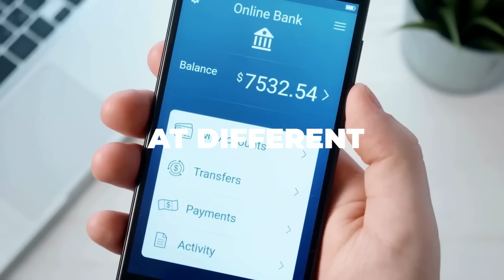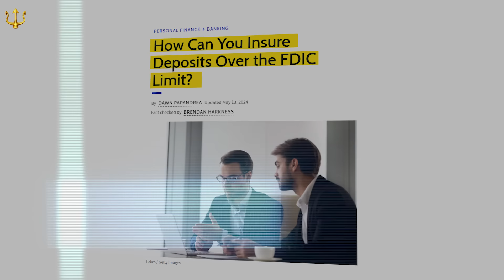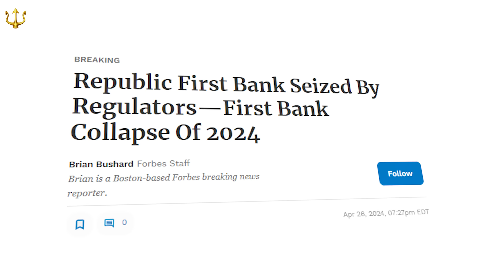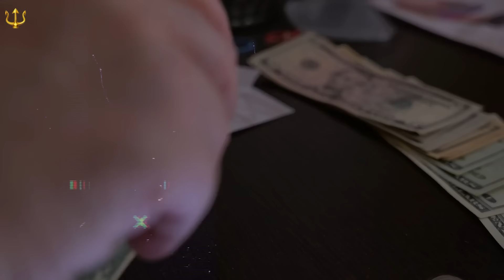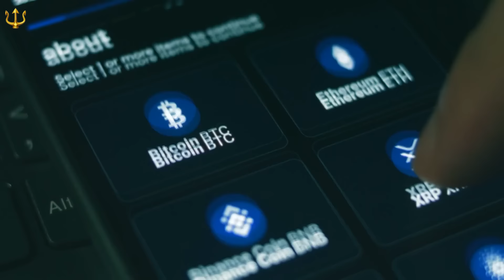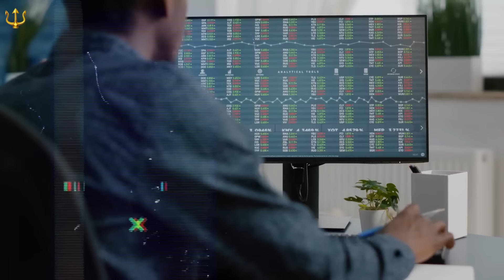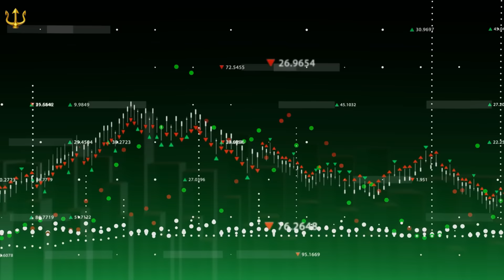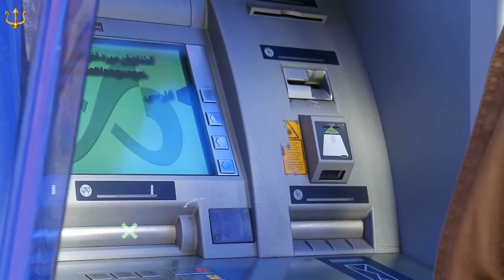After Bank Assets Seized, Yellen's Empty Promises, Get FDIC Deposit Insurance NOW!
The global economy relies heavily on the banking sector, which is currently facing significant challenges. Recent events have sent shockwaves in financial markets and raised doubts about the stability of our banking system. Statements by Treasury Secretary Janet Yellen have sparked much debate and concern, especially regarding the security of bank assets and the role of FDIC insurance, and the sudden expansion of  coverage has left many people questioning the true state of our financial institutions.

After bank assets seized, Yellen's makes empty promises, it's time to get FDIC Deposit Insurance NOW!